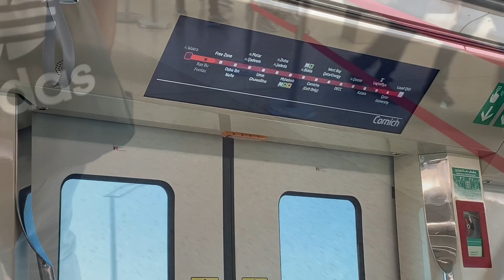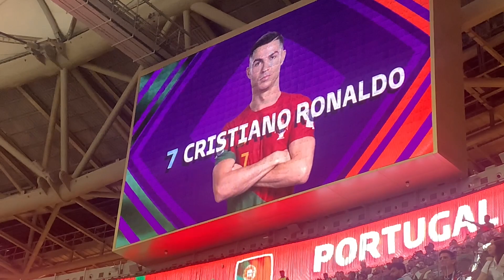🇵🇹 PORTUGAL THRASH URUGUAY 🇺🇾 | 🇶🇦 WORLD CUP 22 | MATCH-DAY VLOG | LUSAIL STADIUM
Something new on the channel but simply had to share this unbelievable experience at the Lusail, check out the video for a v detailed show of attending games at the Lusail Stadium and congratulations to all Portugal fans for this wonderful performance!

Final Result: POR 2-0 URU
Bruno Fernandes x2 🇵🇹